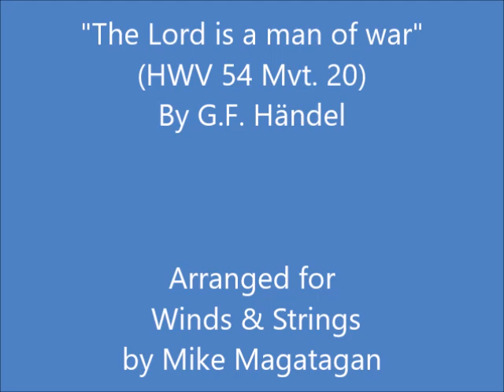"The Lord is a man of war" (HWV 54 Mvt. 20) for Winds & Strings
Israel in Egypt, HWV 54, is a biblical oratorio by the composer George Frideric Handel. Most scholars believe the libretto was prepared by Charles Jennens, who also compiled the biblical texts for Handel's Messiah. It is composed entirely of selected passages from the Old Testament, mainly from Exodus and the Psalms.

Handel had long been resident in London and had enjoyed great success as a composer of Italian operas there. However, in 1733 a rival opera company to Handel's, The Opera of the Nobility, had split the audience for Italian opera in London. There was not enough support for two Italian opera companies and Handel began to find new audiences through presenting oratorio and other choral works in English. Handel's oratorio Saul, with a text by Charles Jennens, was presented at the King's Theatre in January 1739, and for the same season Handel composed Israel in Egypt, writing the music in one month between 1 October and 1 November 1738. Israel in Egypt is one of only two oratorios by Handel with a text compiled from verses from the Bible, the other being Messiah. The librettist of Israel in Egypt is uncertain, but most scholars believe Charles Jennens compiled both texts. Israel in Egypt and Messiah also share the unusual characteristic among Handel oratorios in that, unlike the others, they do not have casts of named characters singing dialogue and performing an unstaged drama, but contain many choruses set to biblical texts.

In composing Israel in Egypt, in what was by then his common practice, Handel recycled music from his own previous compositions and also made extensive use of musical parody, the re-working of music by other composers. For the opening part of Israel in Egypt Handel slightly re-wrote his 1737 Funeral Anthem for Queen Caroline, "The Ways of Zion do Mourn", and he adapted two of his keyboard fugues, a chorus from his Dixit Dominus and an aria from one of his Chandos Anthems. From Alessandro Stradella's wedding serenata Qual prodigio é ch’io miri, Handel took the music for his "plague" choruses "He spake the word,” “He gave them hailstones,” “But as for his people/He led them,” and “And believed the Lord,” as well as the Part II chorus “The people shall hear/All th’inhabitants of Canaan.”. From a Magnificat setting by Dionigi Erba, Handel took most or part of the music for “He rebuked the Red Sea,” “The Lord is my Strength,” “He is my God,” “The Lord is a Man of War,” “The depths have covered them/Thy right Hand, o Lord,” “Thou sentest forth thy wrath,” “And with the blast of thy nostrils,” “Who is like unto Thee,” and “Thou in thy mercy.” Other composers Handel parodied in Israel in Egypt were Jean-Philippe Rameau, Johann Caspar Kerll, Francesco Antonio Urio, Nicolaus Adam Strungk and Friedrich Wilhelm Zachow.

Much more than the previous works by Handel which were designed, like Israel in Egypt, to attract paying audiences to a commercial venture in a privately owned theatre, the piece lays overwhelming emphasis on the chorus. As an added attraction, the small baroque orchestra accompanying was also used for an organ concerto, the Cuckoo and the Nightingale, which served as an interlude.  However, London audiences at that time were not used to such extensive choral pieces presented as commercial entertainment, and perhaps particularly the opening dirge, of about thirty minutes in length, for the death of Joseph, adapted from the funeral anthem for a recently deceased Queen, contributed to the failure of Israel in Egypt at its first performance. Handel quickly revised the work, omitting the opening "Lamentations" section and adding Italian-style arias of the kind contemporary audiences expected and enjoyed. In its two sectioned form, Israel in Egypt was very popular in the 19th century with choral societies. Today many performances of the work use Handel's original three part version.

Although originally created for Baroque Orchestra, I created this Arrangement of "The Lord is a man of war" from "Israel in Egypt" (HWV 54 Mvt. 20) for Winds (Flute, Oboe, French Horn & Bassoon) & Strings (2 Violins, Viola & Cello).